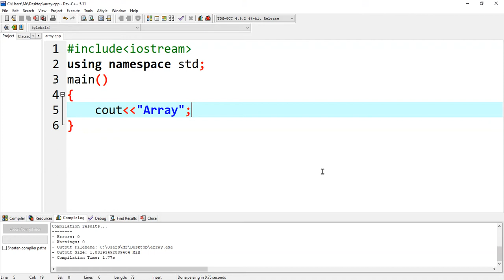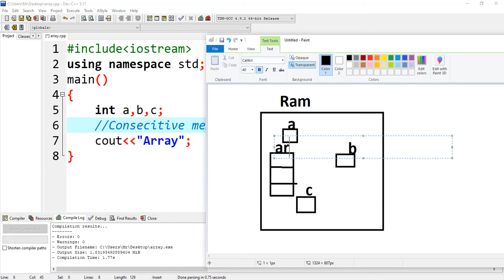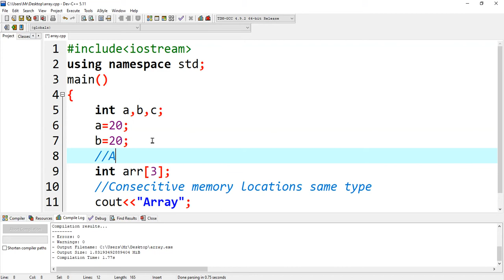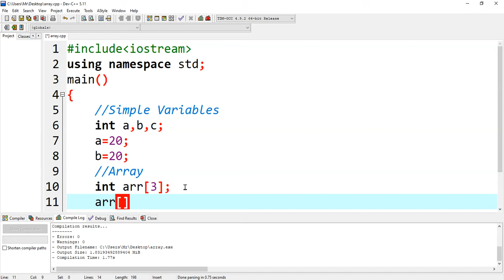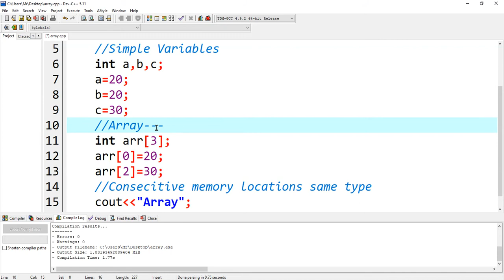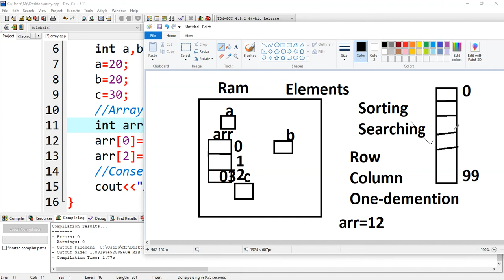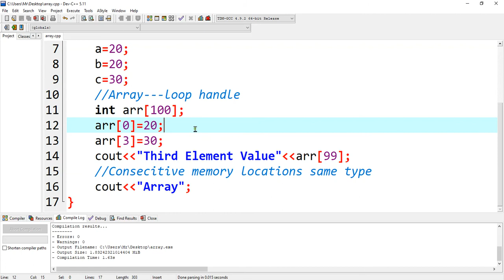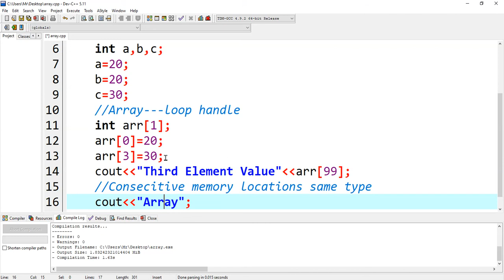array in c++ || difference between array and simple variables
array in c++ with examples
C++ provides a data structure, the array, which stores a fixed-size sequential collection of elements of the same type. An array is used to store a collection of data, but it is often more useful to think of an array as a collection of variables of the same type. ... A specific element in an array is accessed by an index.